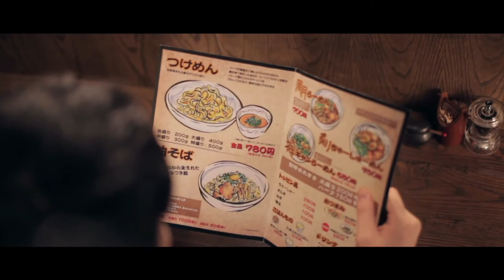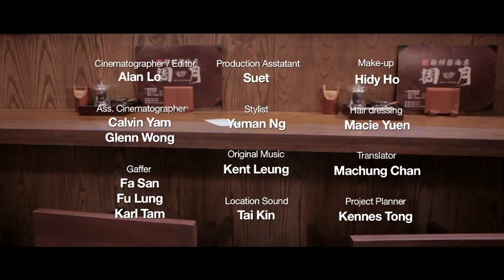Angi & Mai @ 麵鮮醬油房周月 "我和她的5分20秒~《麗奈》"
陳文輝，一個普通不過的名字，過著普通的生活，上班...下班...

寂寞嗎？每個人都生活都是這樣子，談不上甚麼寂寞不寂寞。

甚麼宏大理想，甚麼抱負，也被現實世界日漸磨蝕，到最後，追求的可能只是一個人。

愛。你我他的夢想，說不定只是一個「愛」字，從身邊的人，伸延開去。

但怎也想不到，我和她的邂逅，發生在一間拉麵店。

講廣東話的陳文輝，操日文的北原麗奈；害羞的文輝，可愛的麗奈。

因為一碗沾麵，兩種不同的語言，以及天真無邪的願望小袋，

我和她，就這樣拉得很近，很近。

你好嗎？妳好嗎？

回望從前，麵鮮醬油房 周月，感謝你那特別的食法，

行得久了，工作累了，就再次回味，好嗎？

殊. 我們都知道答案了。